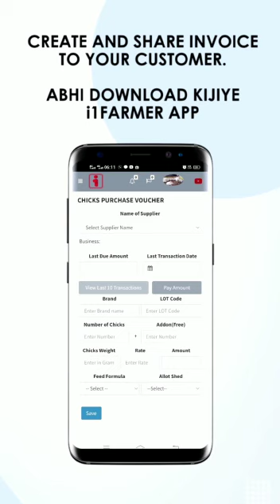POULTRY ACCOUNTING & MANAGEMENT APP | i1FARMER APP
Poultry industry didn't have any special accounting and billing app for itself. Now we have come up with a special accounting and management app for poultry industry where all the needs of accounting and management will be covered in one app, on your mobile phone.